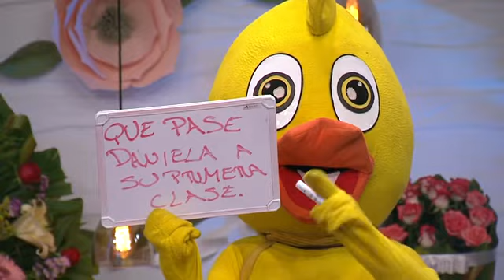¡Bebeshita tuvo su clase de champeta! Enamorándonos